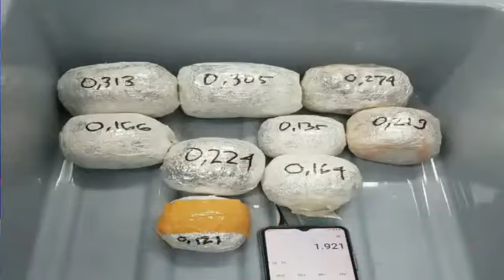WAR ON DRUGS CONTINUES